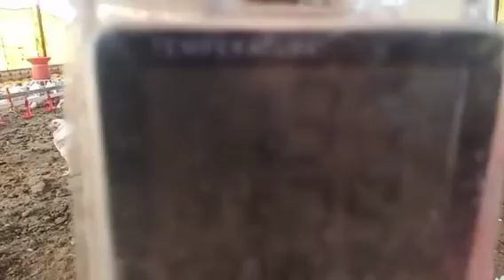फार्म की कंडीशन खराब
नमस्कार किसान भाइयों मैं शुभम चौहान और कमलेश चौहान  आपका मेरे Youtube Channel Maadsab Poultry Farming पर स्वागत है, दोस्तों मैं इस चैनल पर कम लागत में कैसे EC पोल्ट्री फार्म का निर्माण किया जाय, और फार्म को संचालित किया जाय,

ओर EC पोल्ट्री फार्म के सारे Equipments मेरे पास मिल जायेंगे

1) जलवायु नियंत्रण कक्ष

2) निप्पल पेय प्रणाली

3) स्वचालित पैन फीडिंग

4) स्वचालित ईसी प्रणाली

5) सर्वोत्तम गुणवत्ता वाले पर्दे

6) स्वचालित अलार्म और सुरक्षा प्रणाली और फार्म निर्माण

कमलेश कैलाश चौहान
समय सुबह 9 से 6 शाम तक

 kelso gamefowl
 roosters crowing
  gamefowl breeding
  chicken farm
  hen
 rooster
 rooster tattoo
  gamefowl
  aseel murga

 केल्सो गेमफॉवल
  रोस्टर्स क्रोइंग
 गेमफॉवल ब्रीडिंग
 चिकन फार्म
 हेन
 रोस्टर
 रोस्टर टैटू
  गेमफॉउल
 असील मुर्गा
 got palan farm
 layer poultry farm
 poultry shed

  contract farming
  ib chicken
 ec farm
 new business idea
 poultry farm
 ec poultry farm income
  poultry vaccination
 bhadrak ec farm profit
  ec farm cost
 Indian Broiler
 Poultry Farming
 Desi murgi palan
 Ec poultry Farming
 desi murgi ka bacche
 kadaknath
 hatchery
 Murgi palan
 Deshi murgi palan
 Bakari palan
 Got farming
 Dud dery
 New Poultry Farming
 दूध डेरी
 how to start a poultry farm
 how to start poultry farming in india
 poultry farm shed cost for 1000 birds
 layer poultry farm
 maadsab poultry
 low cost poultry shed
 khushi Poultry Vlogs
 ec poultry farm mein ऐसे लगाए insulation sheet
 Maadsab poultry
 what is ec poultry farm
 poultry farm construction plan
 Poultry farming
 Poultry shed
 Poultry breeds
 Chicken farming
 Murgi palan
 Kombadi palan
 Poultry
 Desi
 murgi
 kombadi
 murga
 देशी
 कोंबडी
 Poultry chick's
 Gavran
 गावरान

 poultry feed
 poultry diseases

 About video- इस वीडियो पर हम दिखा रहे हैं Ec poultry Farm , आप देखकर ब्रायलर मुर्गी के पालन ,कांट्रेक्ट फार्मिंग ,Ec poultry shed कैसे बनाए ,समझ सकते हैं यह वीडियो Maadsab Poultry Farm Village  Aakwi, block Mhow, District Indore Madhya Pradesh, का है.